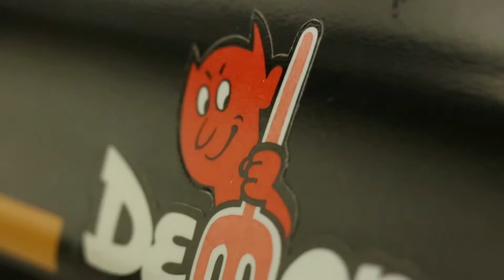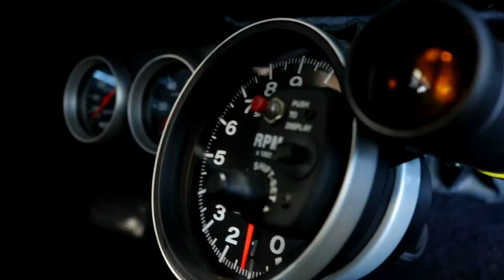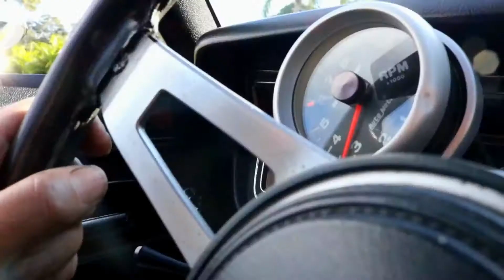Gause Garage :Full Time RV Family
This year I am working hard to build my brand for my filming production"Elevated Imagery". This is a promotional video to show potential clients some of my work and how they can reach me. If you or someone you know needs filming done for real estate property, weddings, birthday parties, social media, and business advertising.

We are the Greisiger's! Come with us and enjoy our journey of Faith, Family, Fun! We are far from perfect but we give it all we have. Reminding our self that God's love conquers everything.